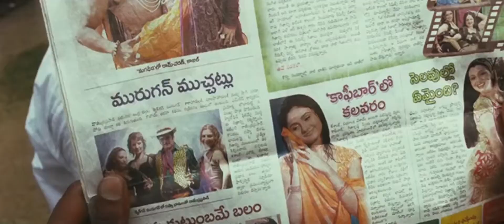Prasthanam Telugu movie| Extradinory Dailouges by Sai Kumar, Jaya Prakash Reddy | Sharwanad...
Prasthanam Telugu movie Superb Dialogues and Interesting Scenes..
# Prasthanam movie Scenes and Dialogues
# Sai Kumar and Sharwanad  movie Scenes and Dialogues..